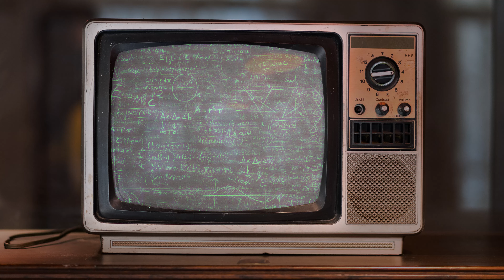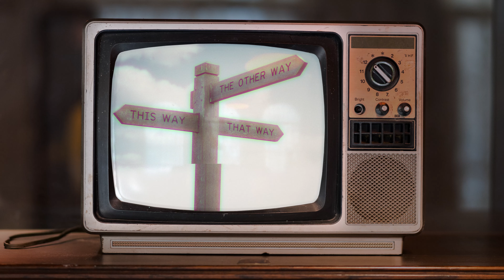LEXIQUE SERIEL - Bible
Le LEXIQUE SERIEL, pour apprendre le vocabulaire du monde des séries télévisées, avec le mot "Bible".